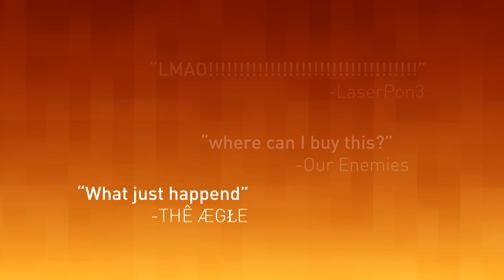MLP - Stop The Bats (Remix)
Lyrics:

I sit down when I pee,
There's nothin that crazy bout me,
I'm just takin a wizz,
Mind your own bizz,
Why is everybody always starin at me?

Hey bro, I gotta go,
Let me through,
I gotta go number two.

No can do I'm takin a pee,
Sittin on the lou having a good long wee,

Are you sittin down?

I'm sittin down.

And you're not makin brown?

I'm not makin brown.

Are you makin iced tea?

Just lemonade.

But are you sittin down?

I'm sittin down!

Why don't you stand like a regular man?
Then you can pee in the urinal can.

If you really wanna know why I'm sittin strong,
I just can't stand touching my dong.

Those vampire bats will give you a fright
Eating apples both day and night
They rest for a minute, maybe three
Then they're eating every apple in your apple tree
They don't care about nada, not zilch, no, nothin'
'Cept bringin' about an orchard's destruction

Now wait just a minute, there's another side to this
And if I did not defend them, then I would be remiss
These bats are mamas and papas too
They care for their young just like we ponies do

Oh, give me a break, you're bein' too kind
These creatures have a one-track mind
The orchard is not their restaurant
But do they ever think what others may want?
No! They don't! And that is just a fact
These bats, they simply don't know how to act

That's where I have to disagree
They're loyal to their family
Spreading seeds both far and wide

You see one comin', you'd better run and hide!
They're big and ugly and mean as sin
Will ya look at the state my trees are in?

They help your trees, they'll grow stronger faster

They've turned my life to a total disaster!

Well, I for one don't have a doubt
These vermin must be stamped right out

I second that, they've got to go
These bats, they've got to hit the road

It comes down to just one simple fact
They've crossed the line, it's time to fight them

Stop the bats! Stop the bats!
Make them go and not come back!

Yes, it comes down to just one simple fact
They've crossed the line, it's time that we attack!

- Koolfox